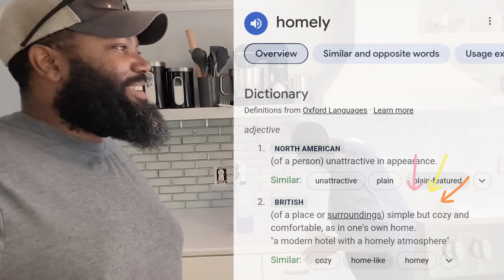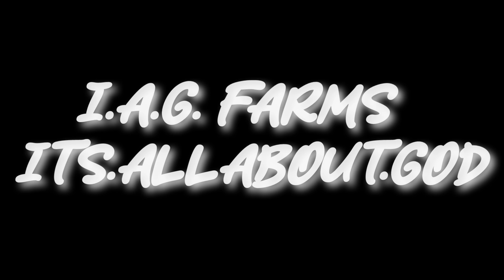THE KITCHEN RENOVATION IS FINISHED!!! | Completely Renovating Our Mobile Home {DEBT FREE}